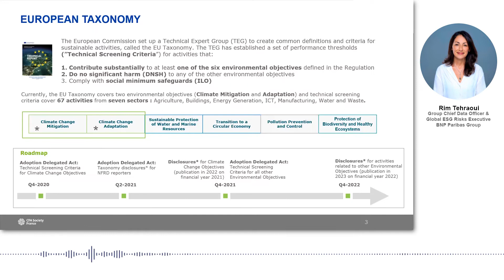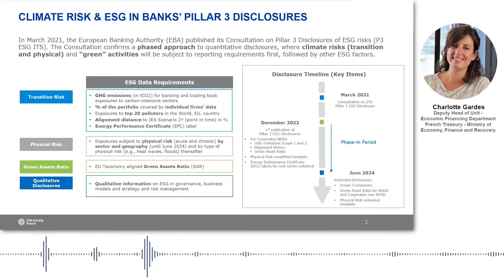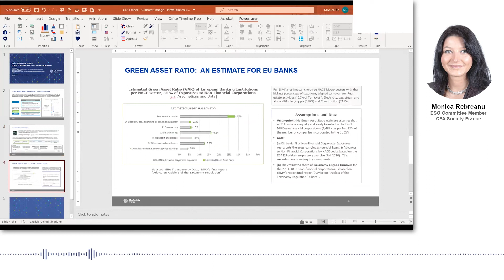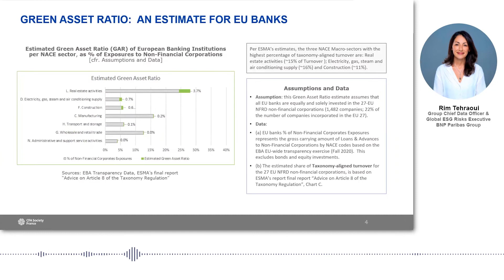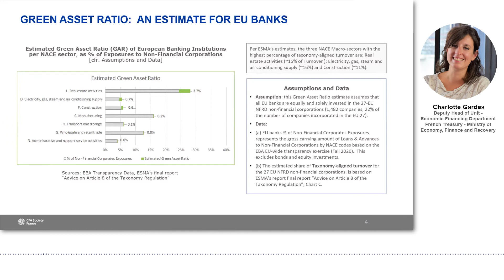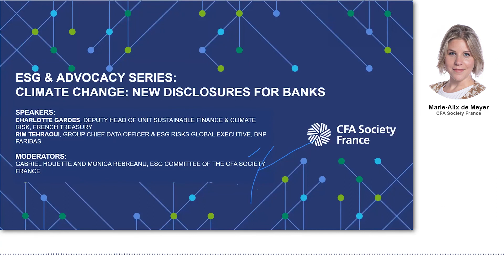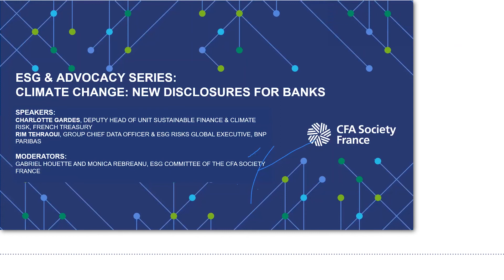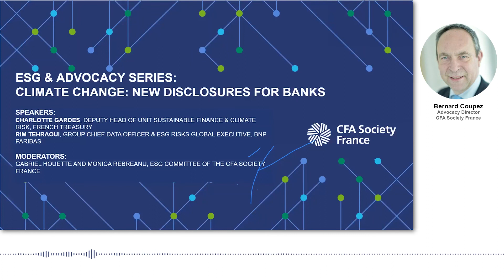Climate Change: New Disclosures for Banks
Join us to hear insights from Charlotte Gardes, Deputy Head of Unit in charge of sustainable finance and climate risk, French Treasury (Ministry of the Economy, Finance and Recovery) and Rim Tehraoui, BNP Paribas' Group CDO and ESG Risks Global Executive